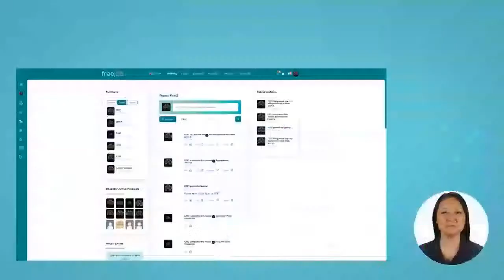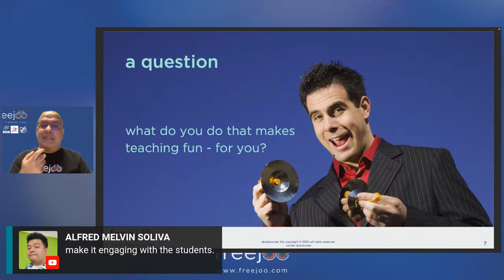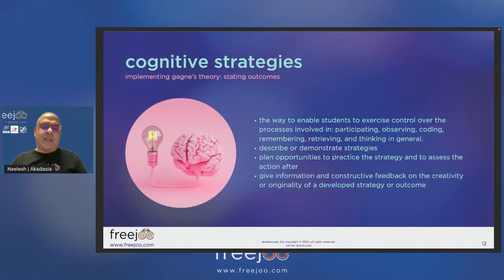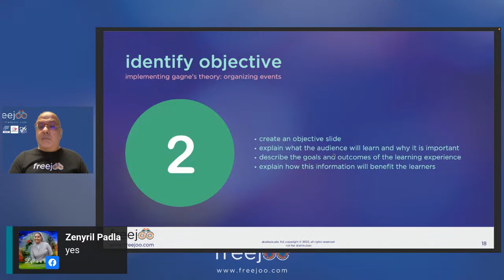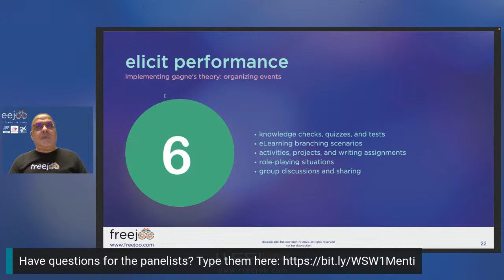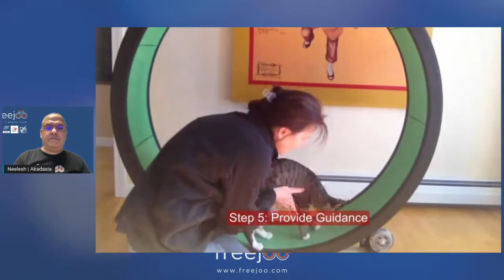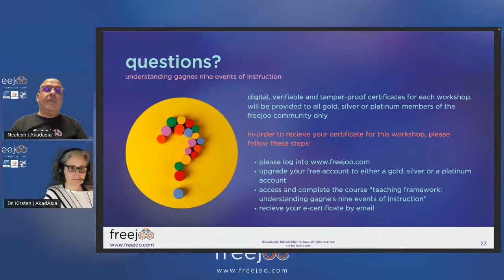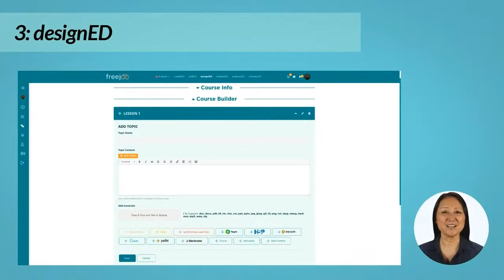Understanding Gagne's Nine Events of Instruction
Upgrade your free account to either a gold, silver, or platinum account.
Access and complete the course: Teaching Framework: Understanding Gagne's Nine Events of Instruction", then your certificate will be sent to the email that you registered with.

Continue the discourse with us and let's build our Community of Practice together.
FREE COURSES
for upskilling Educators
Sign up for FREEJOO v2.0
And get 20 PD Courses for FREE!
(click on SIGN UP button)